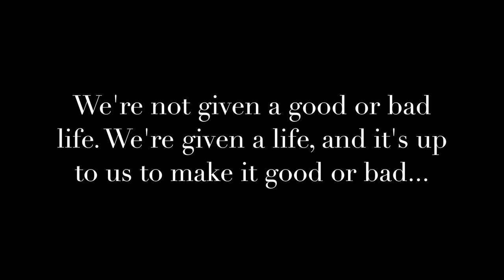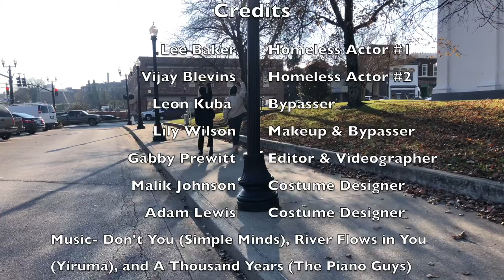William Blake Movie Trailer